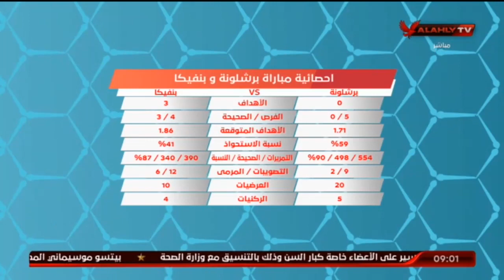" رحيل ميسى سبب انهيار برشلونة " ... ايهاب جنيدى يكشف روشته علاج لعودة برشلونة مرة اخرى